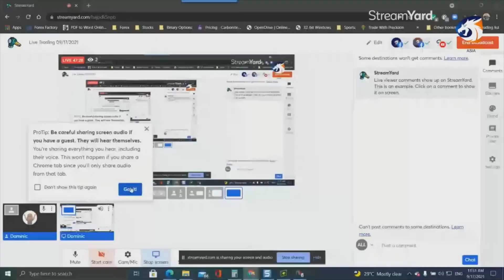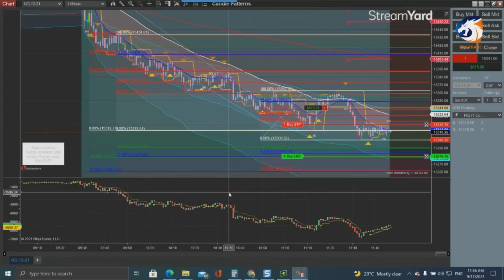NQ & MNQ Trade 09/17/2021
LIVE TRADING E-MINI NQ and MNQ using Trade Copier)
09/17/2021: (MORNING SESSION)
+22.25 PTS NQ (1 Contract)
+63.00 PTS MNQ (1 Contract)